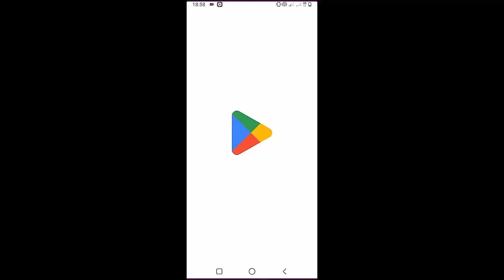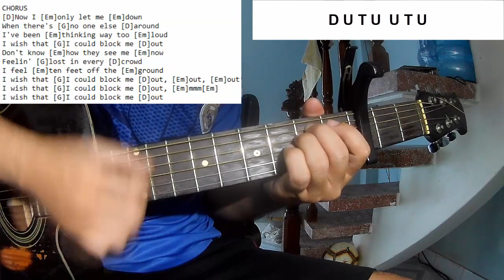Gracie Abrams - Block Me Out | Guitar Tutorial